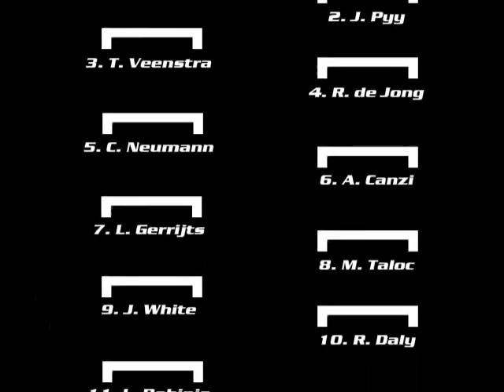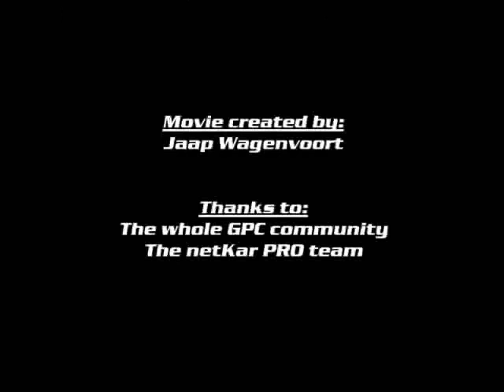GPC FR2000IC 2007.1 - Event 5 - Monaco - Group A - Race 2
Highlights of the GPChampionship.com FR2000IC 2007.1 Event 5 in the streets of Monaco. Video of the Group A Feature Race (20 laps).